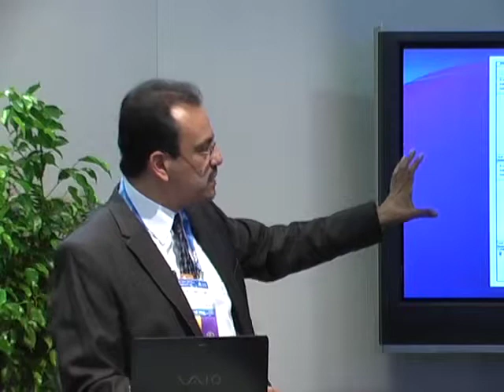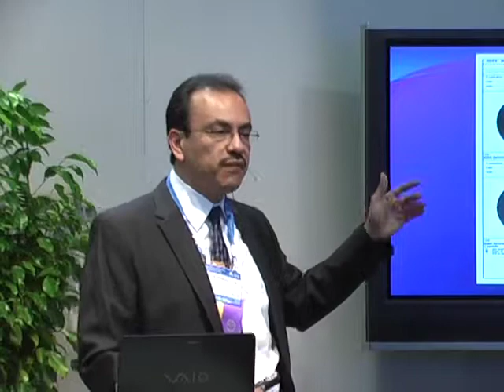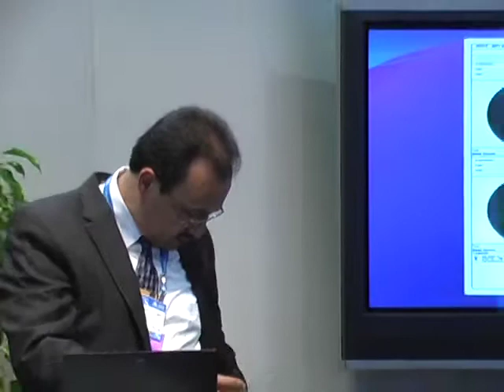Dr. Victor Gonzalez - 2009 American Academy of Ophthalmology - NIDEK Presentation Part 3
Dr. Victor Gonzalez - 2009 American Academy of Ophthalmology - NIDEK Presentation